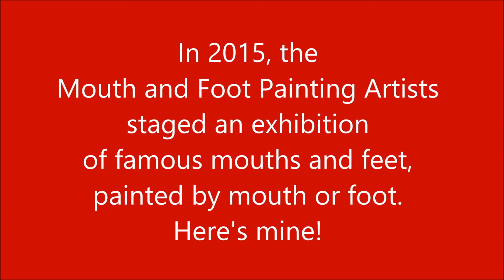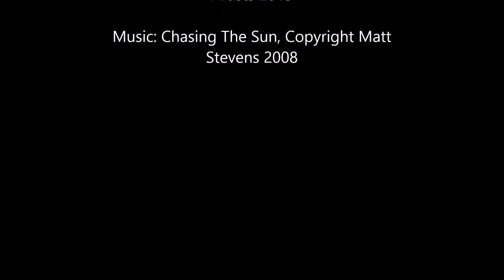The making of "Those Exacting Feet" mouth painting.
A time-lapse video of my painting of Jonny Wilkinson's feet for the "Mouth and Foot Exhibition" at Camden Image Gallery, London in October 2015. The soundtrack is "Chasing the Sun" by Matt Stevens from his 2008 album Echo, and is used by kind permission.